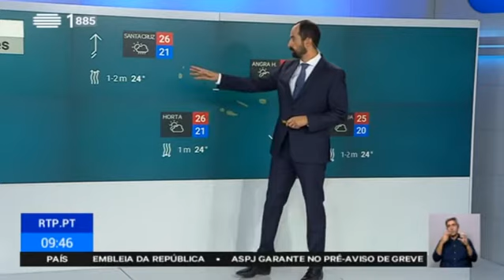Previsão do estado do tempo, 13 09 2017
Multimédia Meteo
Previsão do estado do tempo e Sistema de Avisos Meteorológicos IPMA Fonte: RTP1, 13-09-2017